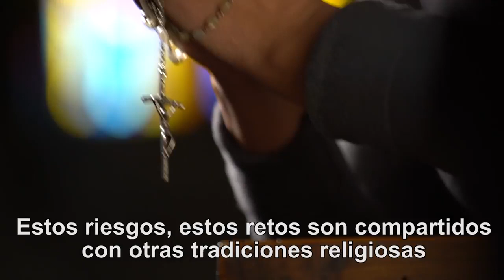Papa pide rezar en enero: “que en Asia cristianos y minorías religiosas vivan su fe con libertad”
5 de enero de 2018.- (Vatican News / Camino Católico) En el primer video mensaje del año nuevo sobre las intenciones del Apostolado de la Oración para enero, el Santo Padre afirma que en el variado mundo cultural de Asia la Iglesia afronta muchos riesgos, especialmente por el hecho de que constituye una minoría. De ahí su petición para que, en los países asiáticos, los cristianos, al igual que las demás minorías religiosas, puedan vivir su fe con toda libertad. El texto completo de las palabras del Pontífice en el  “Video del Papa”. es el siguiente:

En el variado mundo cultural de Asia la Iglesia afronta muchos riesgos y su tarea resulta aún más difícil por el hecho de que constituye una minoría.

Estos riesgos, estos retos son compartidos con otras tradiciones religiosas minoritarias a las que nos une un deseo de sabiduría, verdad y santidad.

Cuando pensamos en los que son perseguidos por su religión, vamos más allá de las distinciones de rito o de confesión: nos ponemos del lado de los hombres y mujeres que luchan por no renunciar a su identidad religiosa.

Pidamos por todos ellos para que, en los países asiáticos, los cristianos, como también las otras minorías religiosas, puedan vivir su fe con toda libertad.

Francisco